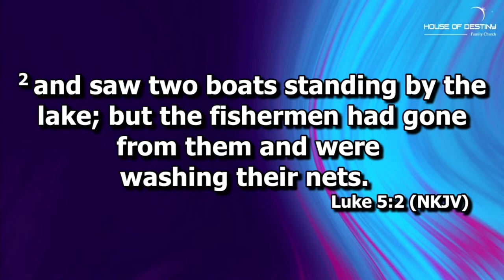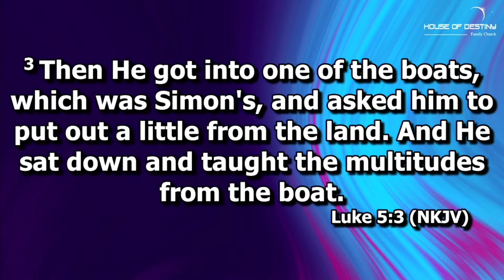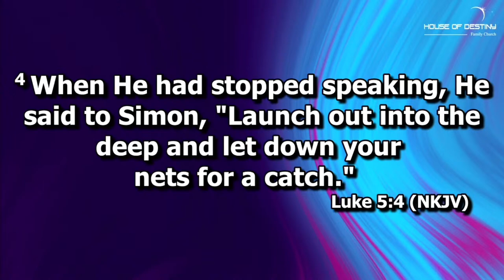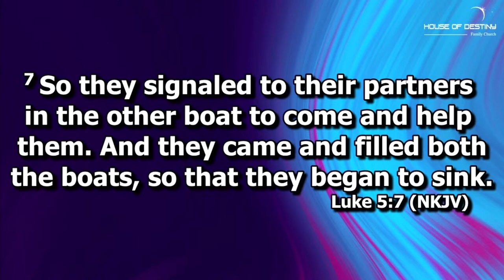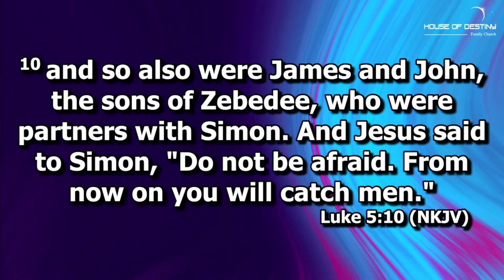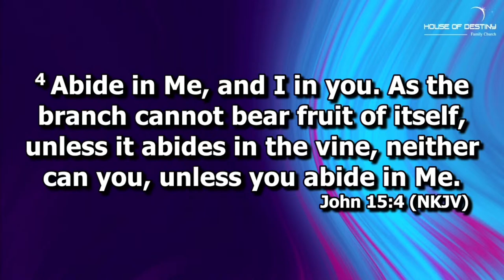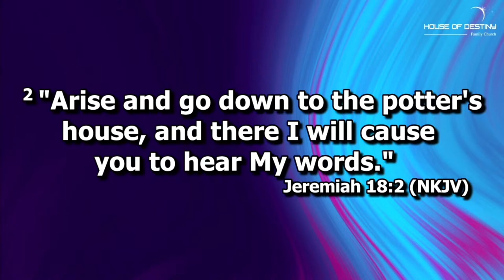It Can Only Be God; Pastor Musa Motloung - 26 March 2023